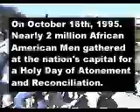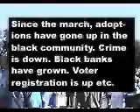Million Man March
On October 16th, 1995. Nearly 2 million African American Men gathered at the nation's capital for a Holy Day of atonement and reconciliation.

Called fourth by the honorable Minister Louis Farrakhan. Men of all faiths and from all parts of the world gathered peacefully.

Dozens provided inspirational speeches. Farrakhan ended the meeting with specific orders to take back to our communities.

Since the march, adoptions have gone up in the black community. Crime is down. Black banks have grown. Voter registration is up etc.

I was blessed to have been a part of this memorable day. It had the feeling of being in church. I believe the ancestors were there watching over us.